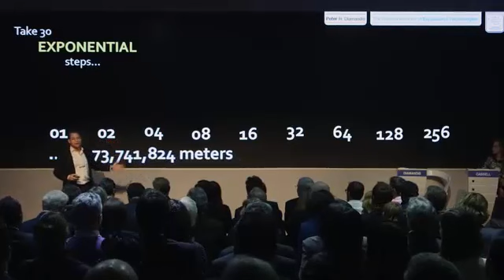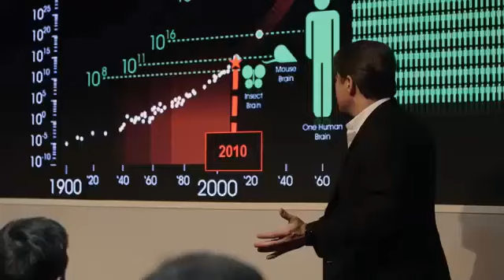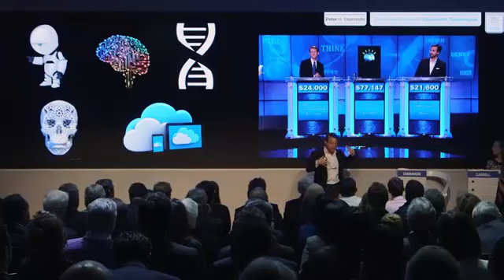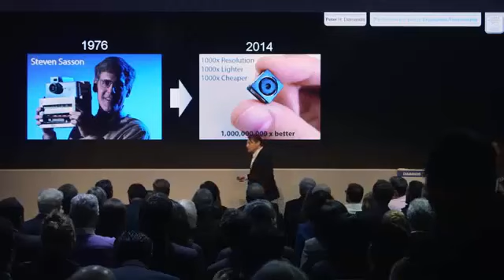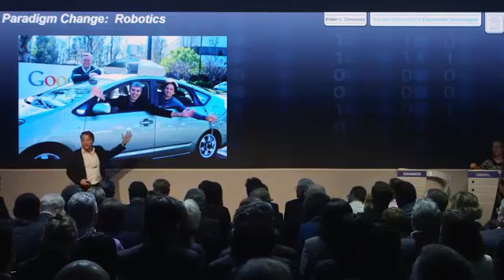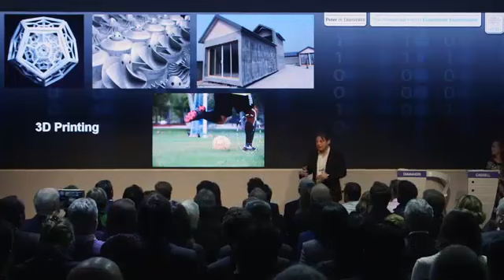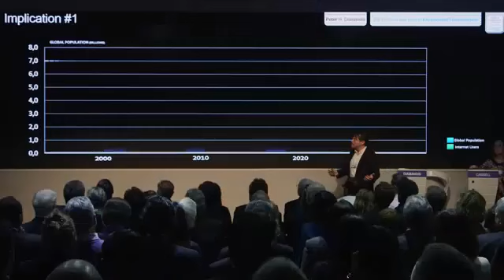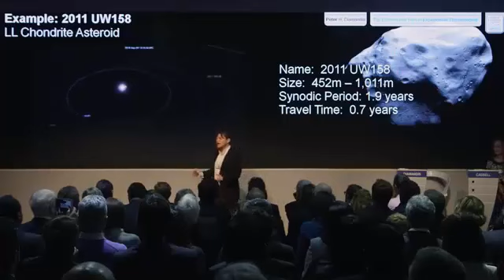Exponential Technologies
Technical education is a branch of skilled education.It proceeds a sort of technical education production without some practical or mechanical art. This may include training in Commerce, medicine, weaving, carpentry,agriculture, and engineering. Its purpose is to provide skills through  instruction and training that have a practical utilization in the parallel field.It also helps a somebody to fullfil the supplies of industrial age. This term can also be defined as  the  practical and  theoretical  scientific information and talents that allow a person to receive such a practical education to solve engineering and commercial problems in a definite field”.